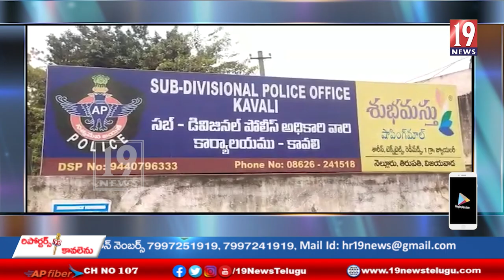మోటార్ సైకిల్ వాహన దొంగలను పట్టుకున్న కావలి ఒకటవ పట్టణ పోలీసులు